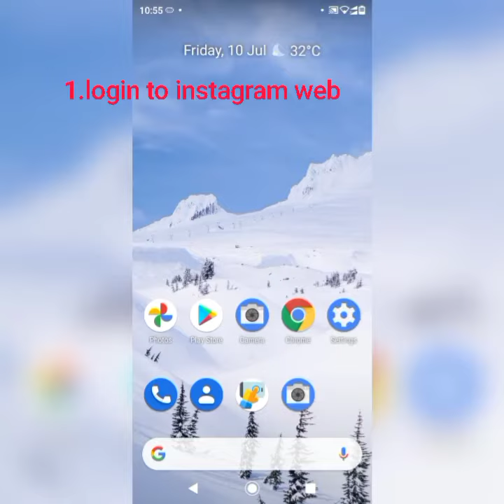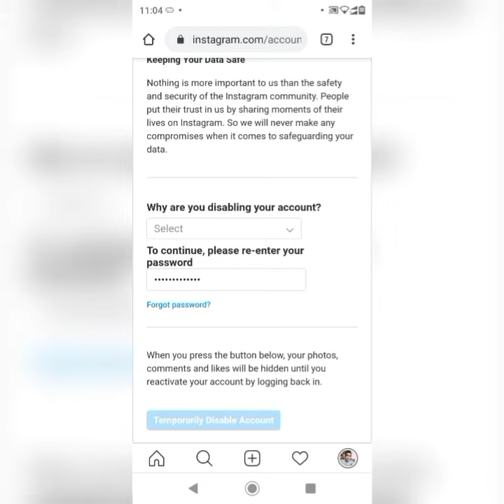How to delete Instagram account permanently|| How to delete Instagram account temporarily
Hello guys in this video i will show you how to permanently delete Instagram account | how to temporarily disable Instagram account